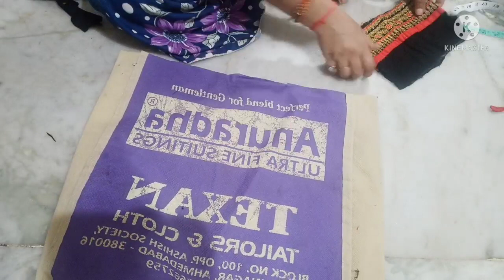एक पुरानी कुर्ती से बनाएं तीन यूज़फुल चीजें old kurti use three useful ideas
hi friends kaise hain aap log swagat hai aapka मेरे यूट्यूब चैनल पर
आज मैं जो वीडियो आपके लिए लेकर आई हूं
उसे देखकर आप भी अपनी पुरानी कुर्ती यूज कर सकते हैं उससे इस तरह के तीन यूज़फुल चीजें बना सकते हैं
आपको इसमें से कौन सा आईडिया ज्यादा वेस्ट लगा
हमें कमेंट करके जरूर बताएं कोई भी डाउट हो या कुछ समझ में ना आए तो आप हमसे कमेंट करके पूछ सकते हैं वीडियो पसंद आए तो एक लाइक जरुर करें और मेरे चैनल को सब्सक्राइब जरूर करें वीडियो देखने के लिए आपका बहुत-बहुत धन्यवाद